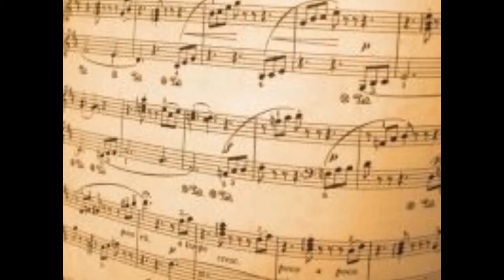More Subs For Sept. 2015